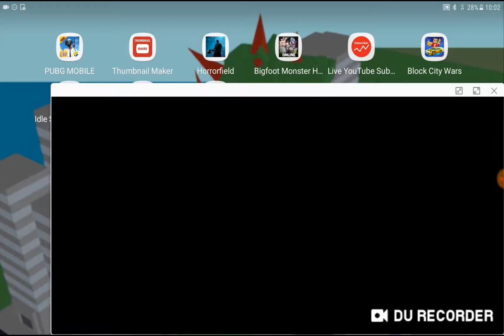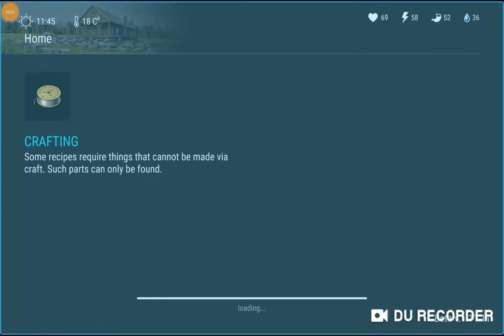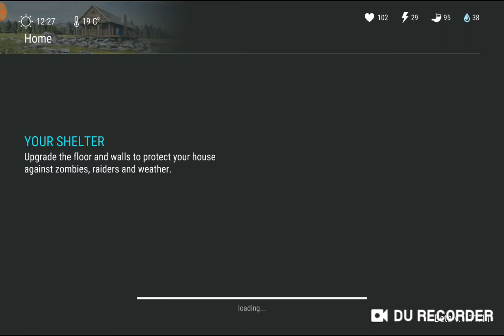The Hunt | Last Day On Earth Survival | Pt 7